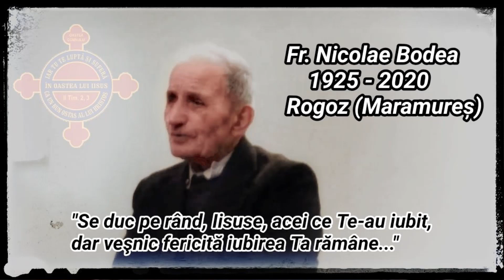MI-E DOR DE VEȘNICIE - Priveghi fr. Nicolae Bodea / Rogoz - MM, 11.05.2020